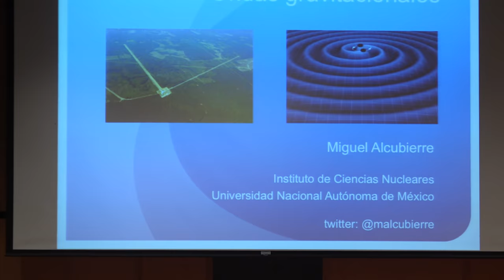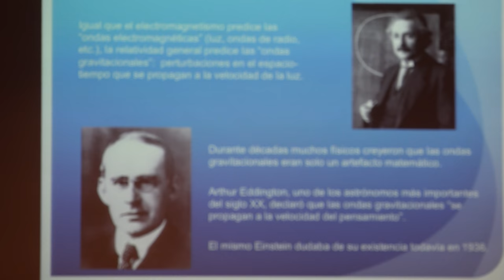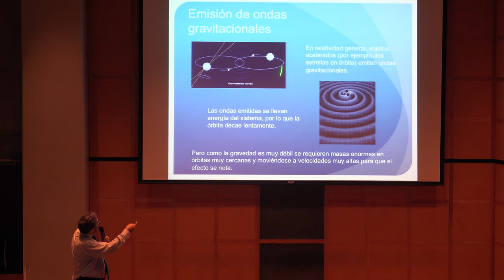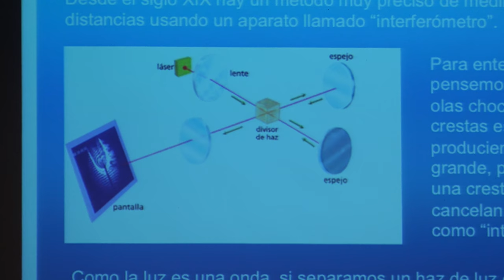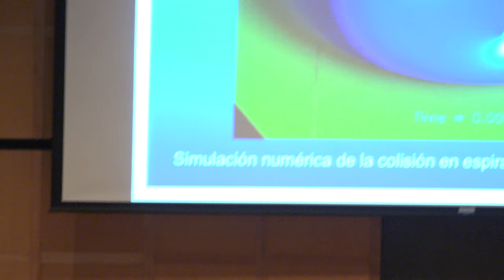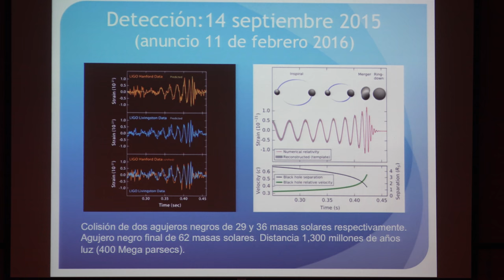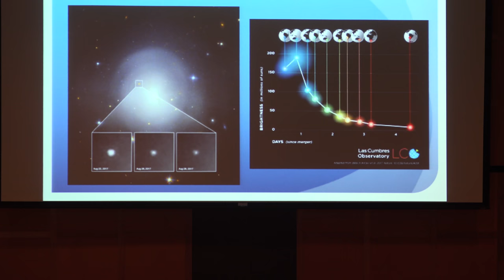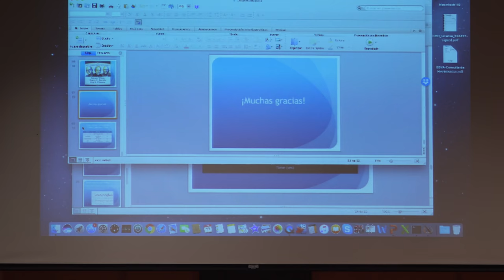Ondas Gravitacionales (MIguel Alcubierre)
Ondas Gravitacionales

Plática dada por Miguel Alcubierre (Instituto de Ciencias Nucleares de la UNAM) en la Semana de la Cosmonautica el jueves 11 de abril del 2019 en el Auditorio Carlos Graef del Amoxcalli en la Facultad de Ciencias de la UNAM

Ricardo García y Efraín Vega quienes grabaron y publicaron la plática